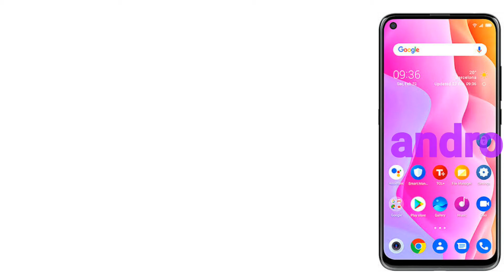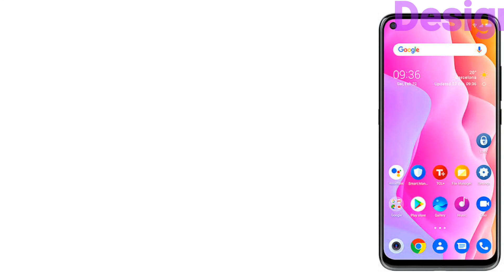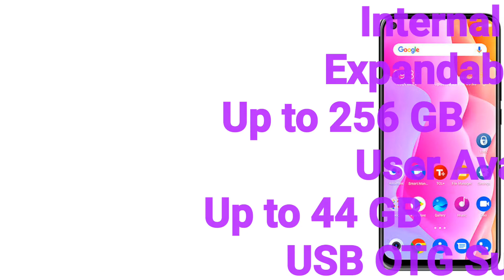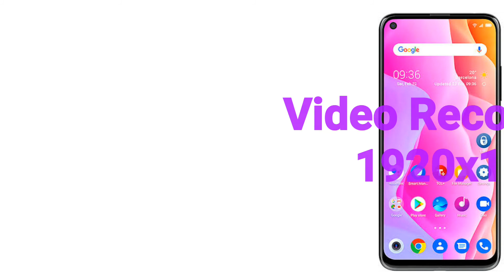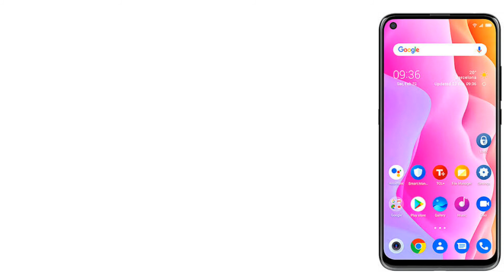TCL 10 L specifications and details in telugu